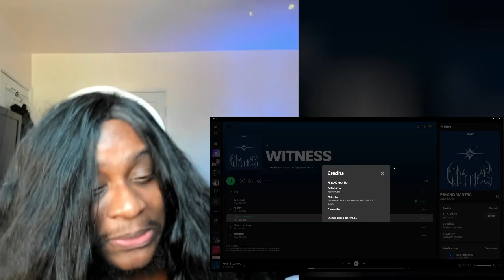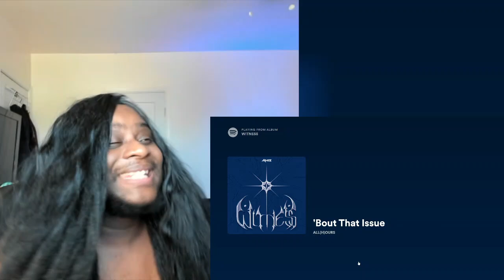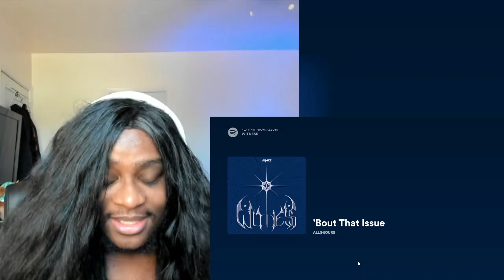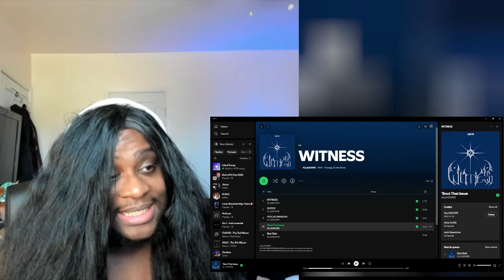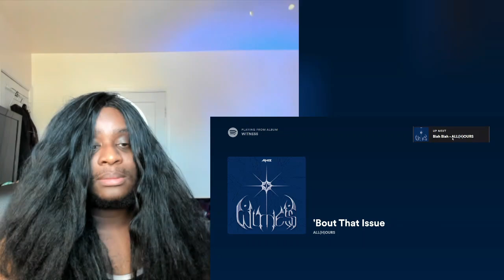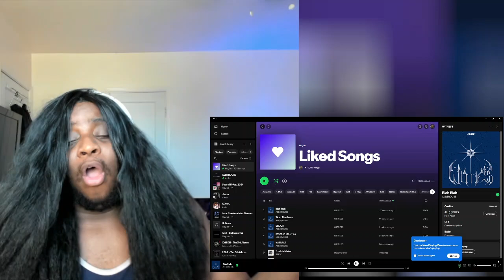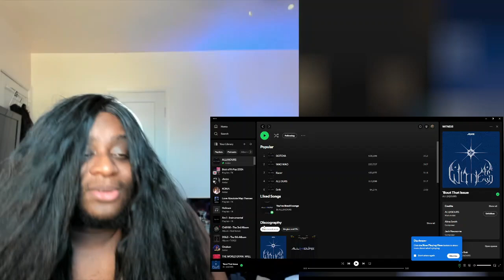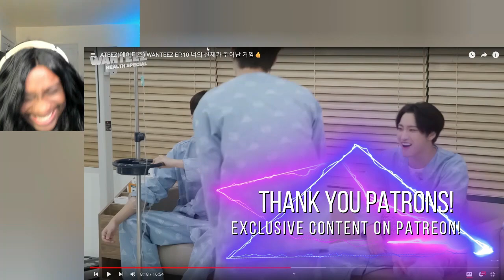ALL(H)OURS (올아워즈) [WITNESS] First Listen | MY MIND IS BLOWN-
YES INDEED-

00:00 Intro
01:30 Witness
04:01 Psycho Mantra
10:57 'Bout That Issue
21:29 Blah Blah
26:29 BRUH-